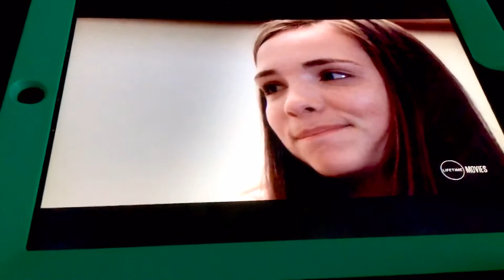My Daughter was stolen clip